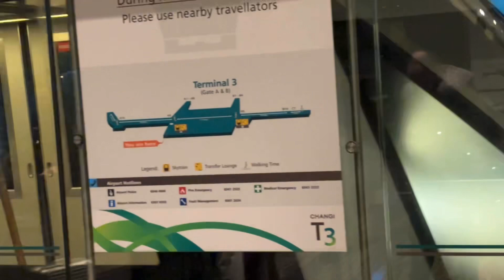We Met Our Friends @ Singapore||India Episode